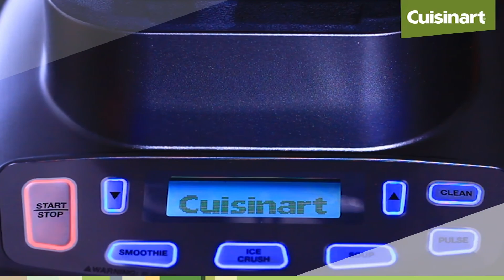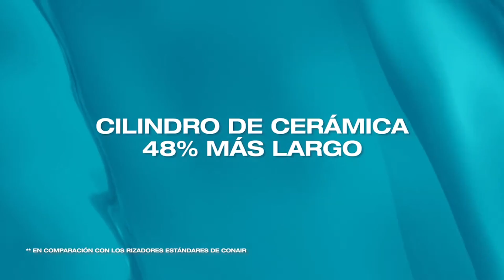Healthy Week Digital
¡Es momento de una pausa! Es momento de  relajarnos, meditar y adquirir esa paz que deseamos. Esta clase de meditación es guiada por Julissa Ustaris de Asana Yoga Wellness Honduras.